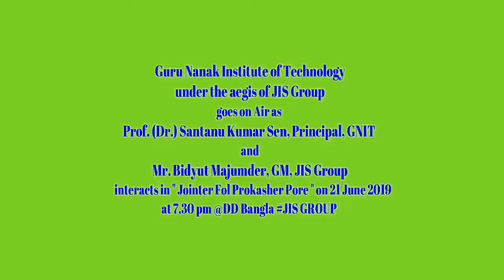Principal of GNIT and General Manger of JIS Group at the "Ki Hote Chai" show aired on DD Bangla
Guru Nanak Institute of Technology under the aegis of JIS Group goes on air as Prof. (Dr.) Santanu Kr. Sen, Principal, GNIT and Mr. Bidyut Majumder, GM, JIS Group interacts in the "Ki Hote Chai" program aired on DD Bangla on the topic "Joint er fol prokasher pore" on 21st June, 2019